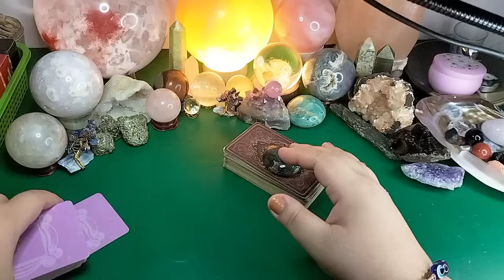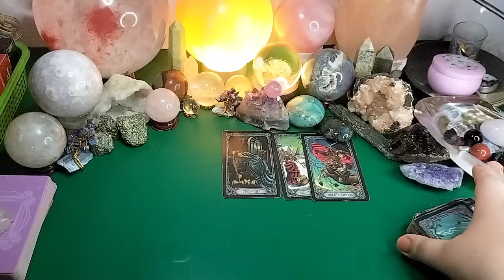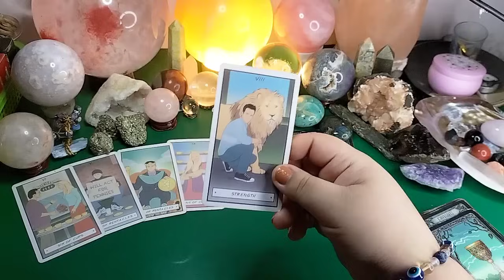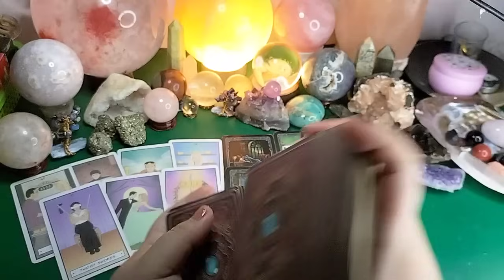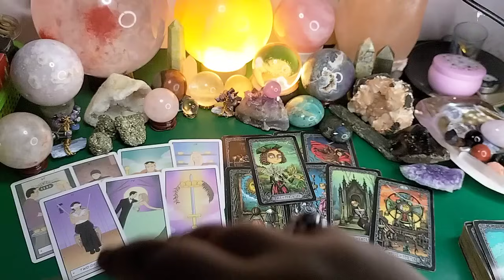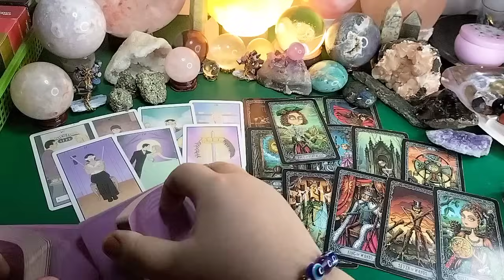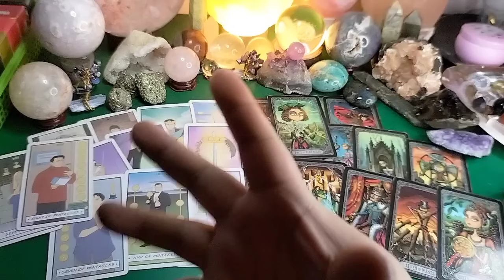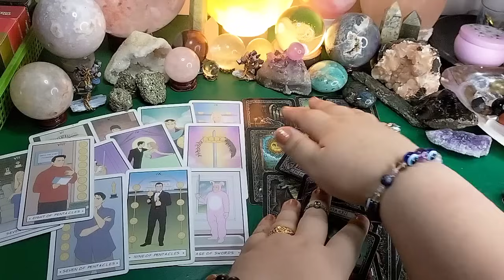Libra♎ Kailangan mo mag ingat. Naghihintay pa din sya pero may bagay na maaaring pagsisihan